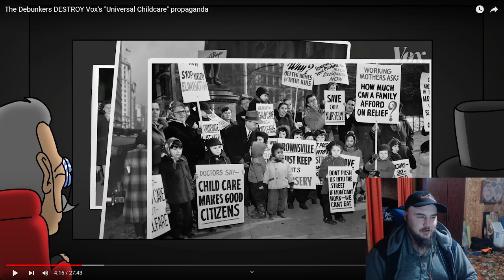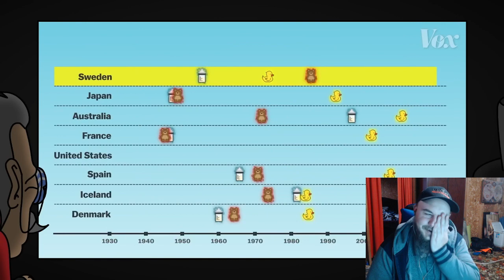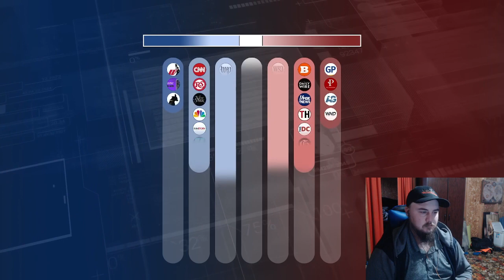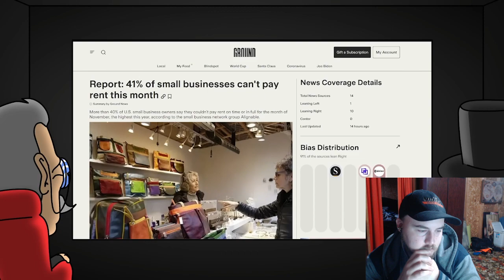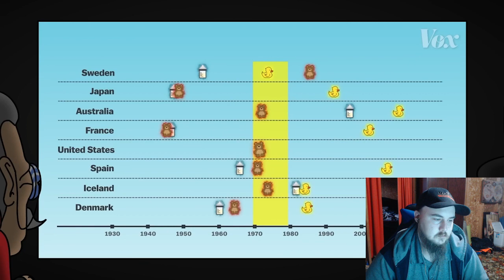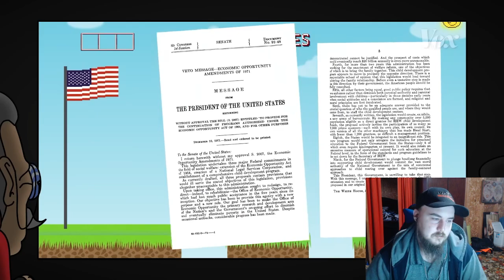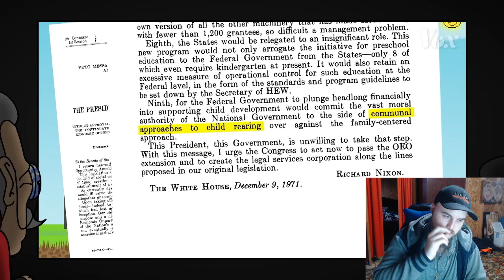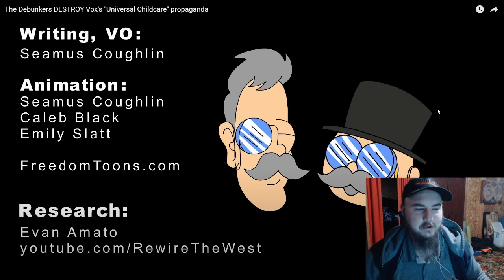Freedom Toons: The Debunkers Destroy Vox's "Universal Childcare" Propaganda Reaction